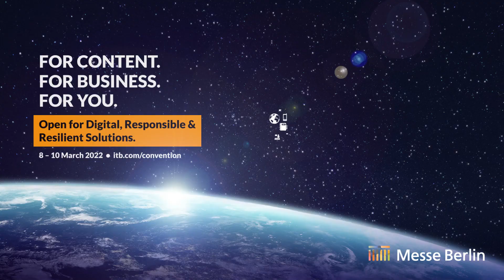It's the Journey that Matters: Challenges and Opportunities in Sustainable Mobility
ITB Berlin Convention 2022: Responsible Tourism Track | 10 March 2022

Panel Discussion

• Dr. Thomas Becker, Vice President Sustainability, Mobility | BMW
•  Fatima da Gloria de Sousa, Vice President Sustainability | Air France-KLM
• Andrea Koepfer, Senior Director Communications, Public Affairs & Responsibility | FlixMobility
• Sebnem Erzan, Head of Travel Sustainability | Google
• Prof. Dr. Willy Legrand, Professor hospitality and tourism management| IU International University of Applied Sciences Germany (Moderation)
• Xenia zu Hohenlohe, Co-Founder and Managing Partner | Considerate Group (Moderation)